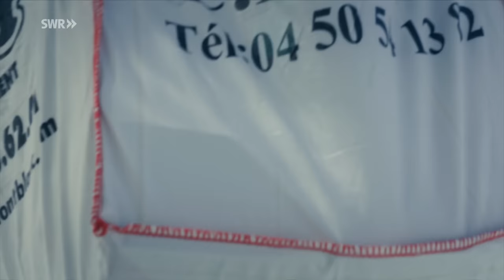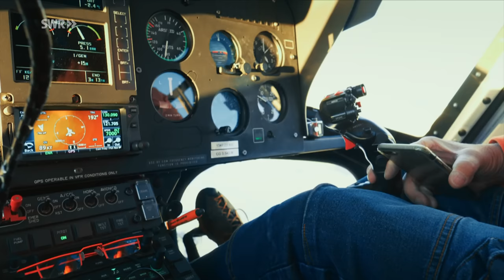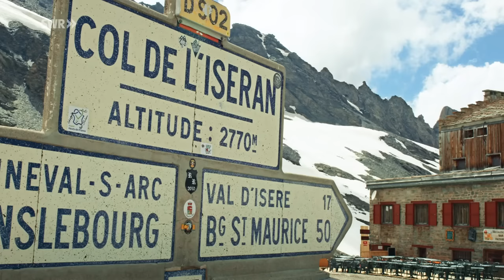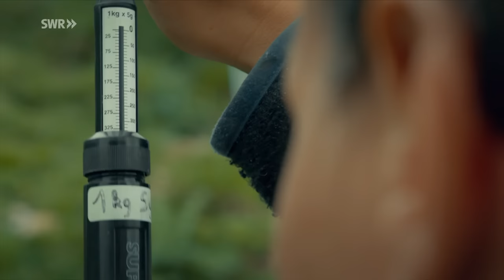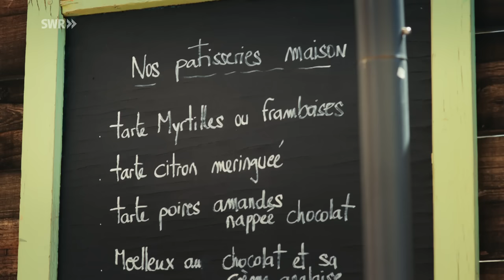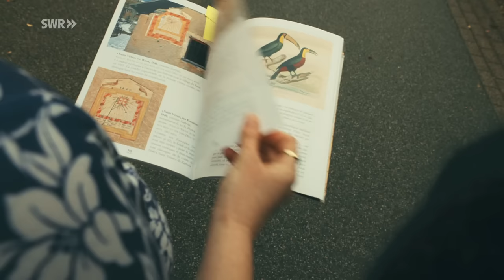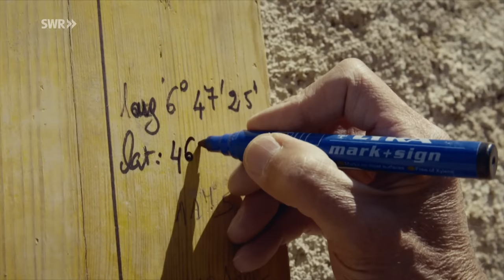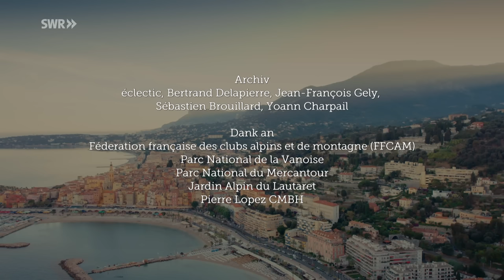Vom Mont Blanc ans Mittelmeer - unterwegs in den französischen Alpen | SWR Doku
Zwei Frauen mit einem 40 Jahre alten Renault 4 unterwegs - über einige der höchsten Alpenpässe Frankreichs bis zum Meer. An der französischen Hochalpenstraße warten extreme Landschaften voller Kontraste.

An der französischen Hochalpenstraße warten extreme Landschaften voller Kontraste. Unterwegs zwischen dem Mont Blanc und der Cote d'Azur, in einem 40 Jahre alten Renault 4 Kastenwagen: Ein Schwesternpaar aus dem Odenwald erkundet Frankreich entlang der legendären "Route des Grandes Alpes". Die beiden Frauen begegnen Menschen, die in den französischen Alpen zuhause sind und mit Enthusiasmus die Zukunft ihrer Berge gestalten. Forschende spüren dem erstaunlichen Sozialleben der Murmeltiere nach. Eine junge Weberin verarbeitet Schafwolle mit denkmalgeschützten Maschinen zu urbaner Mode, eine Biobäuerin kultiviert ein exotisches Gewürz. Erlebnisreich, wenn auch nicht immer reibungslos, führt die Reise auf vier Rädern die beiden Schwestern über einige der höchsten Pässe der Alpen gen Süden.

Diese Doku von Rolf Lambert und Pia Grzesiak trägt den Originaltitel: „Vom Mont Blanc ans Mittelmeer - die französischen Alpen“, Ausstrahlungsdatum im SWR Fernsehen am 30.10.22. Alle Aussagen und Fakten entsprechen dem damaligen Stand und wurden seitdem nicht aktualisiert.